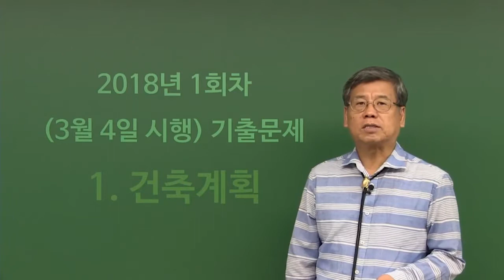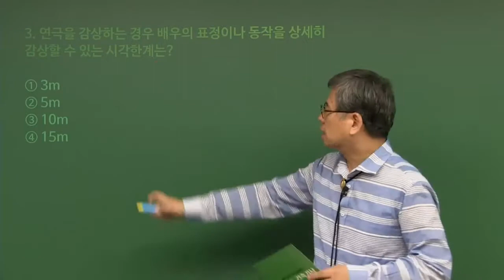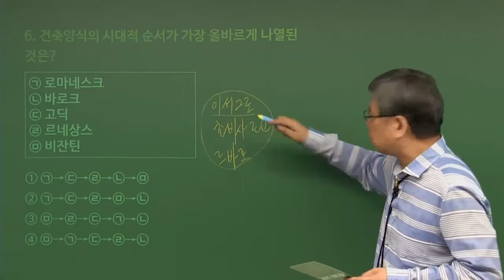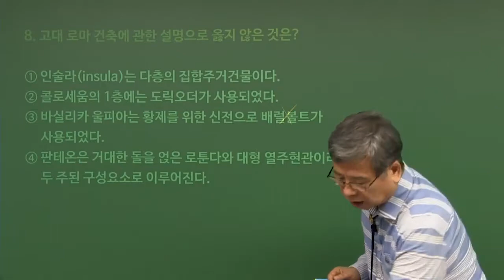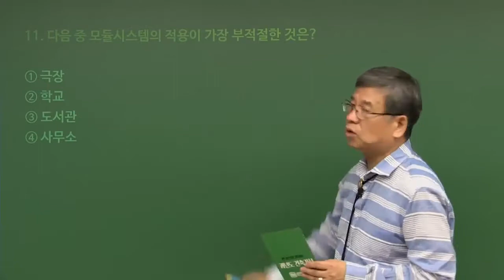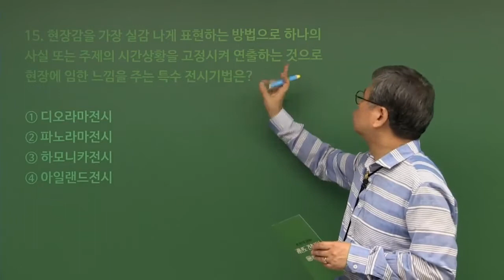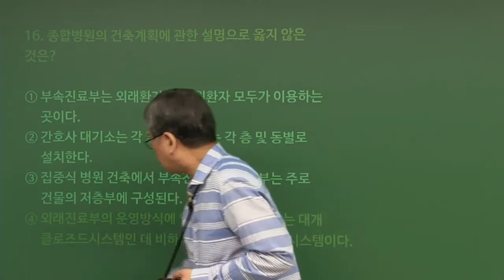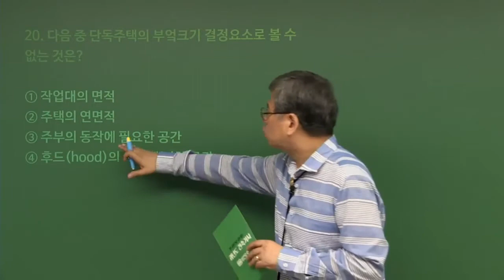[사이버 에듀앤북] 정하정의 [건축기사 필기] 기출문제풀이